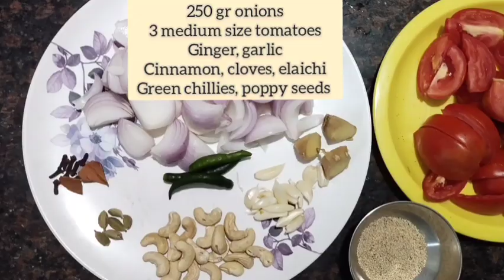Ab Sabji Banana Aur Bhi Asaan/Ultimate Gravy Base For 30+ Curries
indian curry base
 curry house base sauce recipe
 all purpose gravy
all purpose curry base
 curry house base gravy recipe
 basic curry recipe
curry house base sauce
 curry sauce
curry recipe
 restaurant base gravy recipe
 one curry base curry
base all purpose gravy recipe
masala  recipe
 curry for rice
multi purpose curry gravy base
 indian curry sauce
 curry house recipes
 curry base recipe
curry base sauce
curry base maala

This curry base recipe is very useful and tasty.You can make it once and can keep in refrigerator for one week.And best for working women and bachelors.

And as this is home made without using any preservatives is healthy for all.

Ingredients:-
 Onions -300gr
Tomatoes -3,4medium size
Garlic pods -20,25
Cloves - 10
Cinnamon - 3,4 small pieces
Cardamom/ elaichi - 5,6
Cashew nuts - 10,15
Poppy seeds - 1 teaspoon
Cumin/ Jeera - 1 tsp
Oil- 100gr